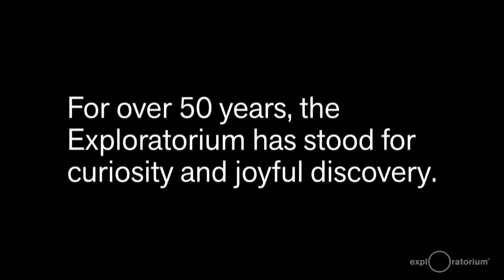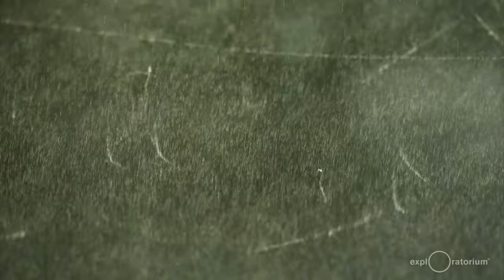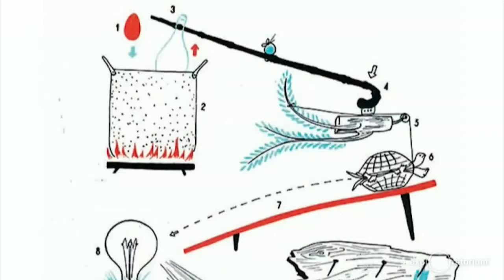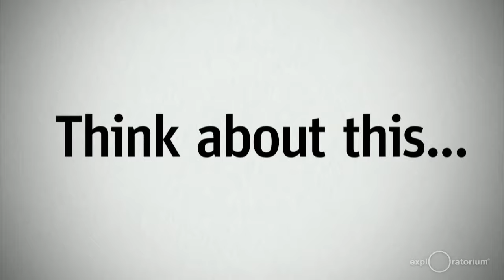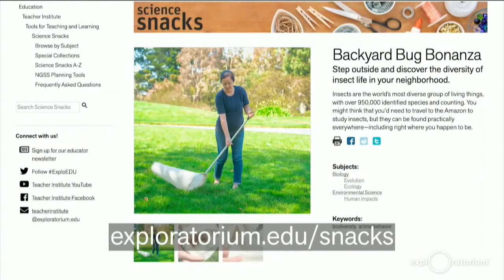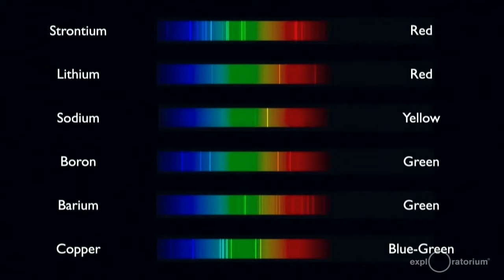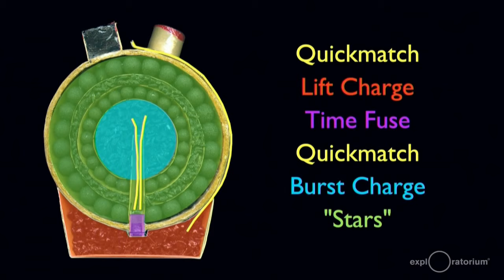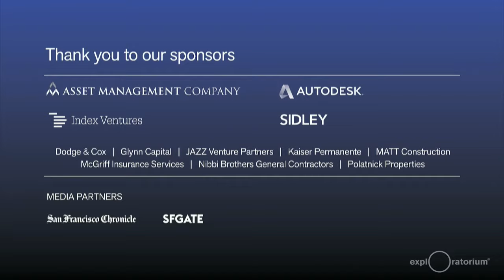Party at the Piers - Live Online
Party at the Piers is the Exploratorium's largest fundraising event. This year, our event will be live online!

Explore without leaving your home with a wonder-filled hour of uniquely-Exploratorium activities and stories. With special guests, Stephen Colbert, Mo Rocca, and more!

Join us here live online on Friday, June 26, 7-8PM

As an organization dedicated to Science, Art, and Human Perception, the Exploratorium stands for curiosity, creativity, and critical thinking, and all of its programs work to ignite lifelong, joyful learning. Right now, more than ever, the Exploratorium needs your help to celebrate and stand up for science.